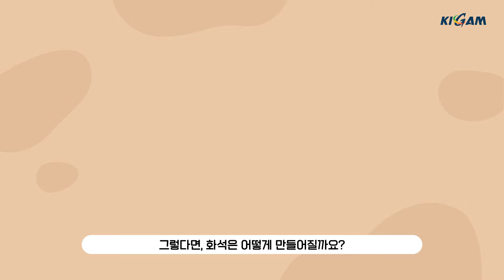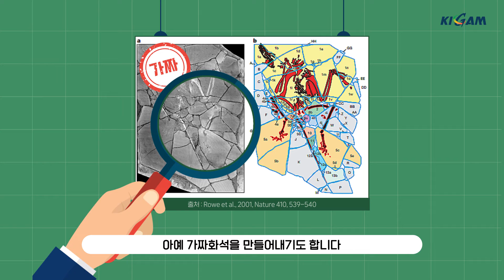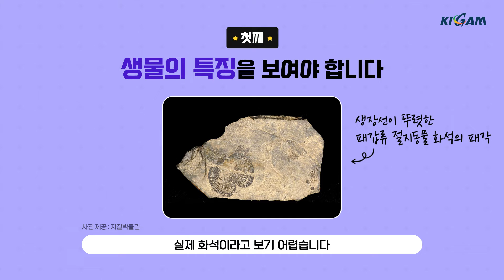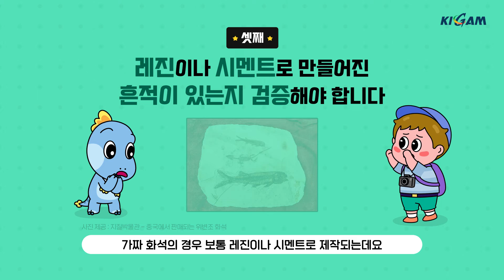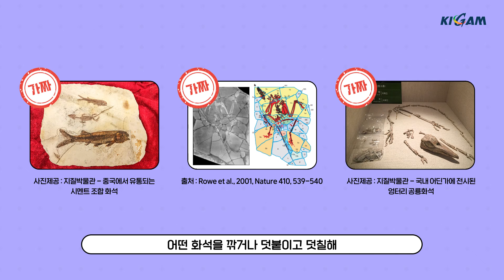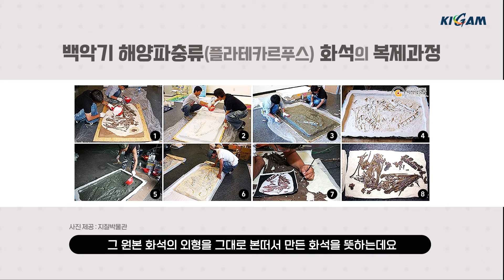[궁금했던 지구이야기] 진짜 화석 vs 가짜 화석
🌏[궁금했던 지구이야기] 두번째 이야기

❔진짜 화석 vs 가짜 화석
🌌진짜 화석은 어떻게 구별할까요?
💫영상을 통해 궁금증을 해결해보아요!